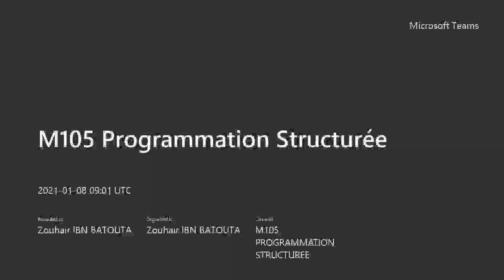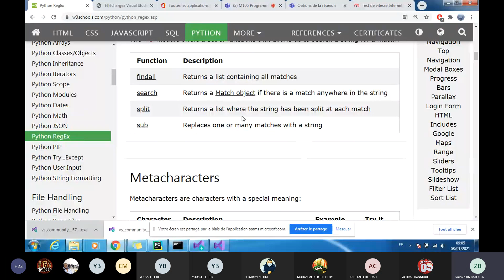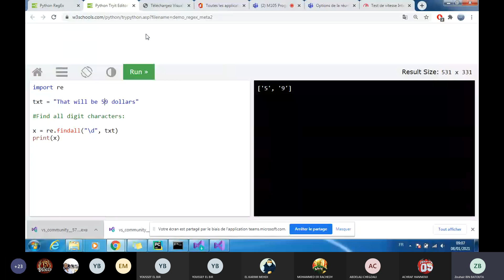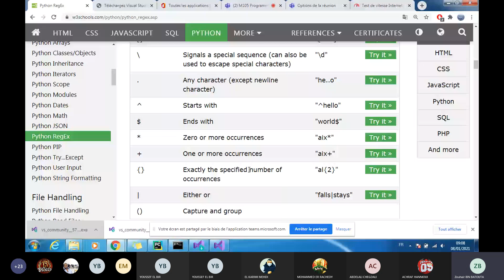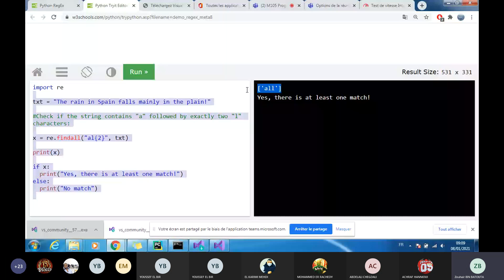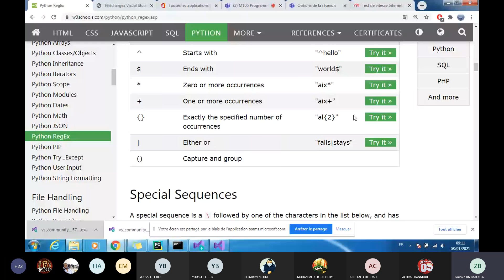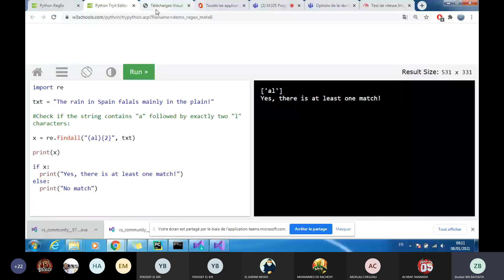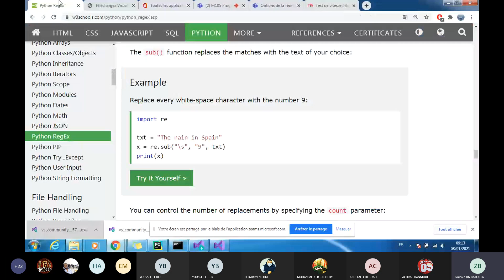درس بايثون cours python 19 (Darija): Les Expressions régulières (RegEx)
درس بايثون cours python 19 (Darija): Les Expressions régulières (RegEx)  ofppt ista tdi  developpement informatique مكتب التكوين المهني